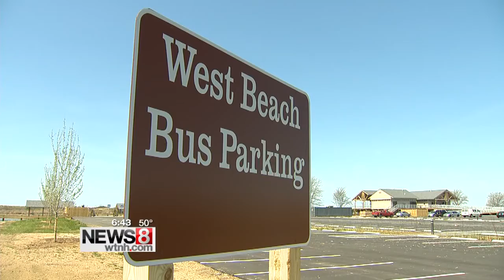Big changes happening at Hammonasset Beach in Madison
News 8 has been taking you to some of the top beaches along the shoreline and there are some big changes at today's stop - Hammonasset Beach State Park in Madison.